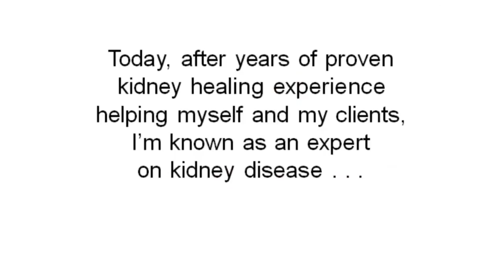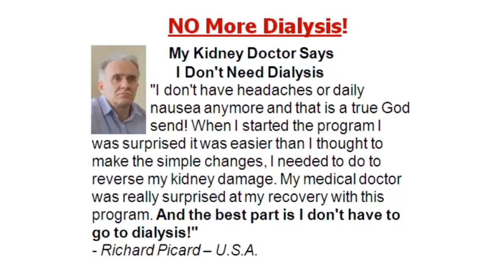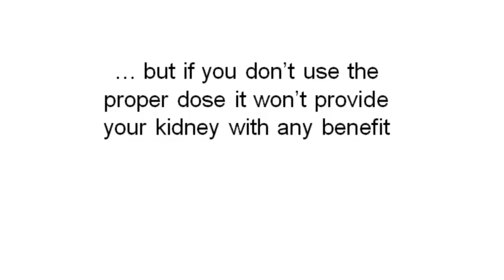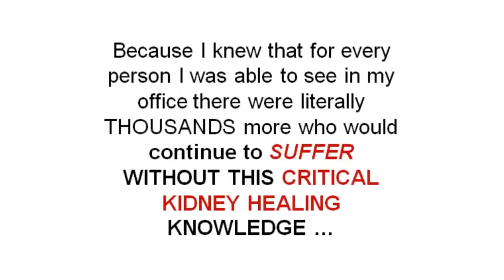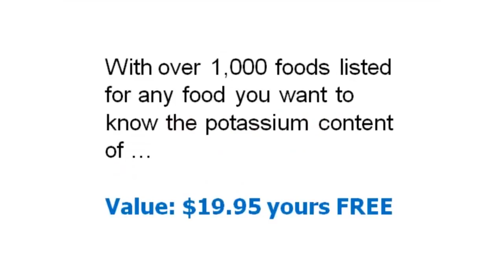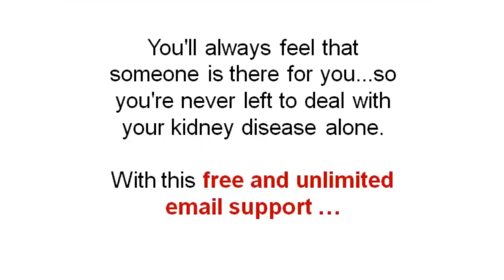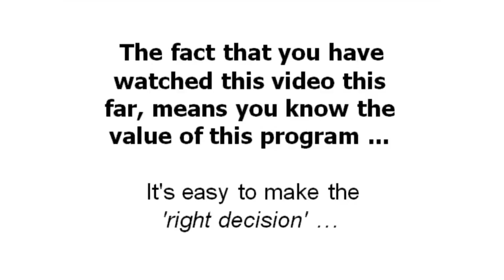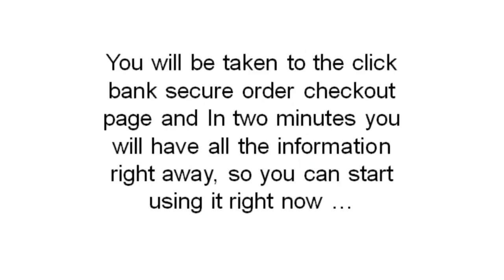All Natural Kidney Health, This Program Is So Powerful It Has Been Doctor Reviewed & Approved ...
Did You Know There Are 100% Natural Remedies For Improving Your Kidney Function & Reversing Your Kidney Disease?
"Medical Tests Don't Lie!"

beat kidney disease reviews,
the kidney disease solution program pdf,
the kidney disease solution ebook,
the kidney disease solution reviews,